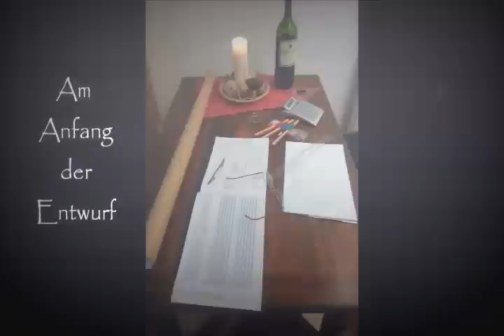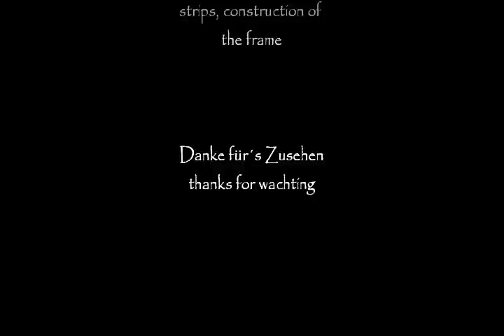Kanu / Canadier bauen - canoe build - Skin on Frame Prospector No.1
Hier einige Bilder und Clips von der Entstehung des Canadiers in Skin on Frame - Bauweise. Rippen wässern, dämpfen, biegen.

Here are some pictures and clips of the creation of Canadiers in skin on frame - construction. Watering ribs, steaming, bending.

- Gopro 7*
- Akkus Gopro*
- Zubehör Gopro*
- MacBook zum Schneiden*
- Bildschirm zum Schneiden*

Solltest Du ein Produkt über einen dieser Links kaufen, bekomme ich einen kleinen Anteil des Umsatzes von Amazon.
Dadurch kann ich noch mehr coole Produkte Kaufen und euch zeigen wie sie verbaut werden!